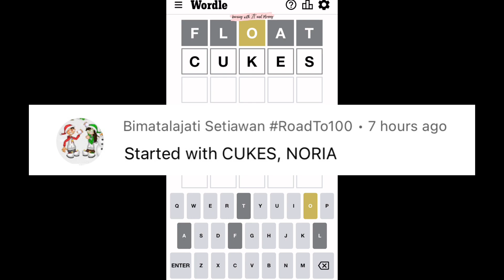Wordle 534 December 5 Monday | Starting Word FLOAT